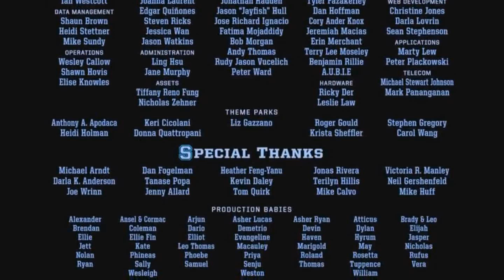(PLEASE DON’T BLOCK THIS) Disney/Pixar Animation Studios Closing (2013/Jeovany Network Version)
Taken from Monsters, University on Jeovany Network's Flicks